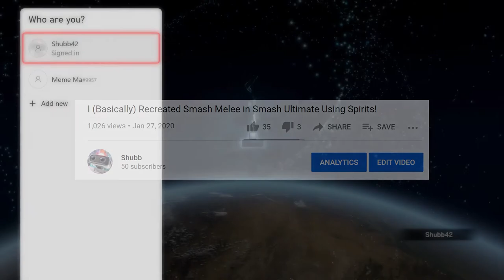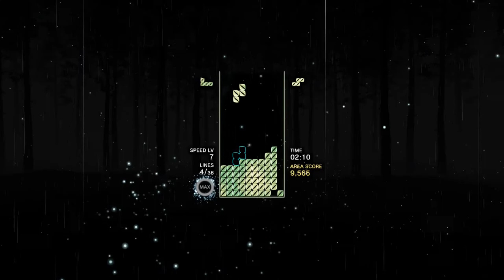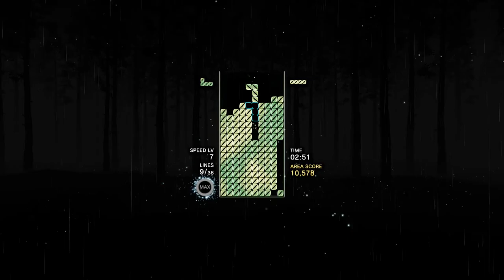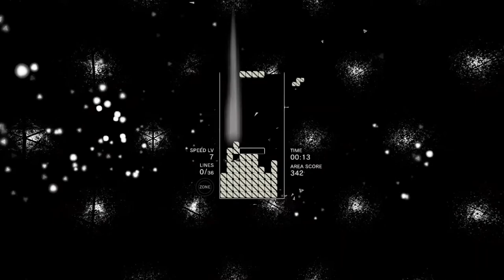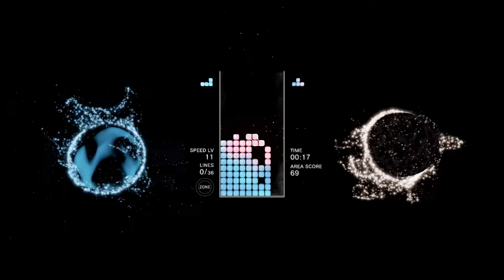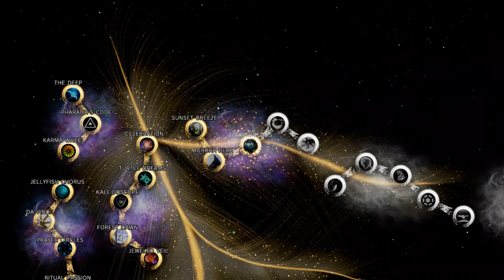THIS IS SO MUCH FUN! Tetris Effect: Connected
Welcome back! Today, I play through areas 4 and 5 of the Journey mode of Tetris Effect: Connected, a.k.a. the best Tetris game ever. Watch me fly and fail as I make my way through stunning locales and oceans of particles! Tetris Effect: Connected is available for Xbox (One and Series X|S) and Steam, and all features of Connected will be available as an upgrade to owners of Tetris Effect on PS4 and Epic Games Store as a free update in 2021.

Capture Card: Elgato HD60S
Microphone: FiFine T669
Recording Software: Streamlabs OBS, OBS Studio & Elgato Game Capture HD
Video Editing Software: Shotcut
Image Editing Software: GIMP (GNU Image Manipulation Program)